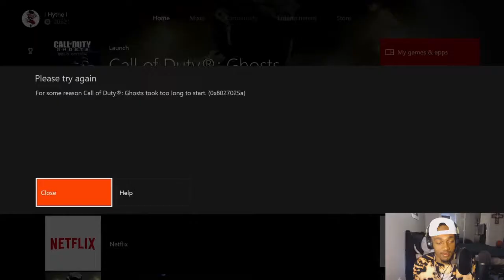CALL OF DUTY GHOSTS: SNOOP DOGG AND HOT WINGS (DOPE)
Thank you for viewing this video! Make sure to leave a comment on how I can improve! Have a great day!